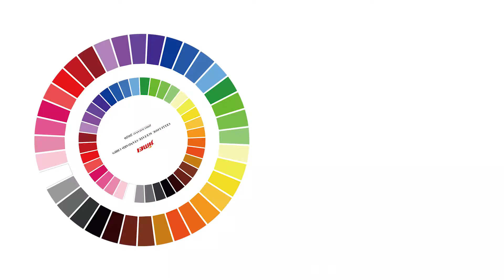Havana Acetate Eyeglasses Frames - Jimei Acetate Glasses Frames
JIMEI BLOCK COLORS ROTATING STAND
The color stand covers more than 200 standard block colors. In the future, we will continue to add more standard block products that contain fashion elements. With rich and unique texture, block color brings more inspiration and creativity for your glasses design.